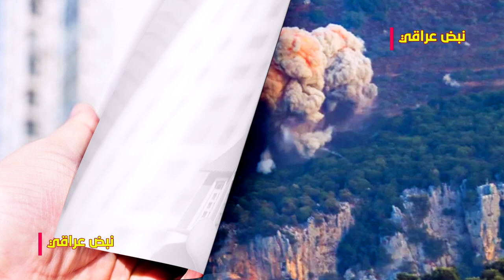قائد الحرس الثوري الإيراني: حـ*ــزب الله سينتصر وجبهات "الشياطين" لن تستطيع هزيمته#نبض_عراقي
نرجوا الاشتراك على حسابنا TikTok من الرابط ادناه👇
قائد الحرس الثوري الإيراني: حـ*ــزب الله سينتصر وجبهات "الشياطين" لن تستطيع هزيمته
🔴 شكرا لك على المشاهده , فعّل زر التنبيهات ( 🔔 ) لكي تصلك الفيديوهات الجديده على طول!